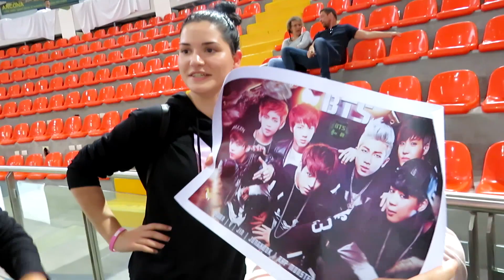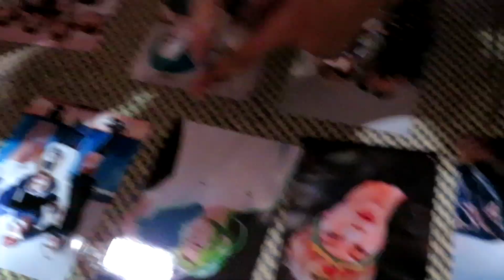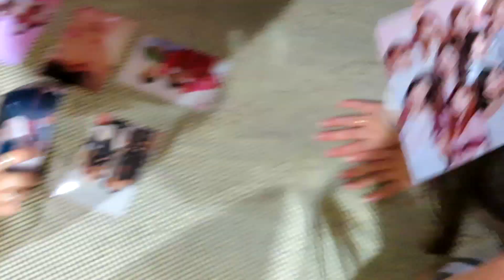K-POP GAMES - Ancona Comix&Games 2018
I giochi organizzati da KPOP MARCHE ( @kpop marche ) durante il pomeriggio di domenica 14 ottobre all' Ancona Comics&Games